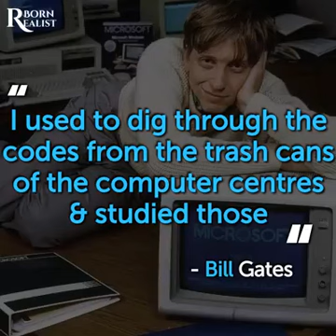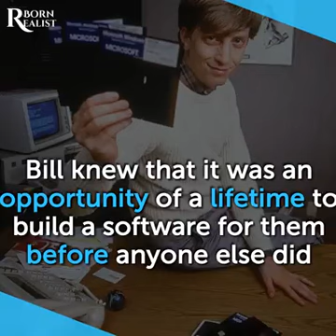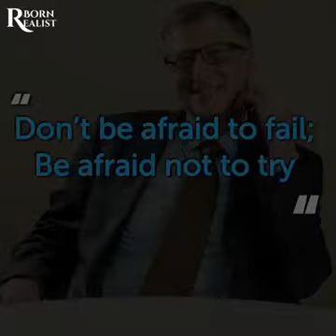Daawo mulkiilaha Microsoft Bill Gates 28.09.2017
Daawo mulkiilaha shirkada wayn ee Microsoft iyo Taariikhda uu soo maray